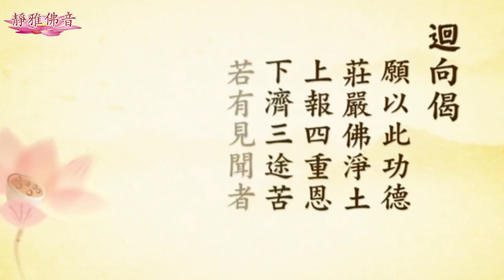「愛不重不生娑婆」這句話要牢牢的記住【情執我見，實為愛根】【愛根不除，心何由淨】金剛經的智言慧語 净空法師#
金剛經的智言慧語—愛根不除，心何由淨　　（第七集）
【情執我見，實為愛根。】
這句話要牢牢的記住。為什麼？佛在經上常說，「愛不重不生娑婆」，娑婆就是六道輪迴。愛不重不入輪迴，入到輪迴，愛很重，不是好事情，一定要覺悟。
【愛根不除，心何由淨。】
貪、瞋、痴、慢都是從愛裡面生的，這個根要是不拔掉，你的心不能清淨，心不清淨就不能生淨土。我們念佛，念佛為什麼？要你清淨心。《無量壽經》上講得很清楚，經題上給我們標示出修行的總綱領是「清淨、平等、覺」。而我們的功夫就在清淨上，心淨則佛土淨，往生西方極樂世界要靠清淨心，清淨心就變清淨佛土，是這麼個道理。如果心不清淨，口裡面念阿彌陀佛，沒用！一天念十萬聲佛號，心裡頭還有貪瞋痴慢，古人講得很好，你喊破喉嚨也枉然，這一點都不錯！所以我們念佛就是要恢復清淨心，用佛這一念，把我們九法界那個念頭都把它轉變成佛的念頭，這才叫念佛人。